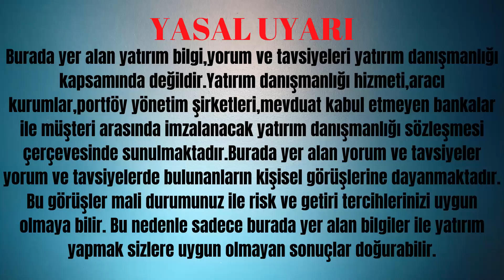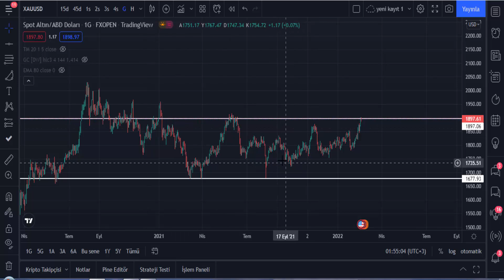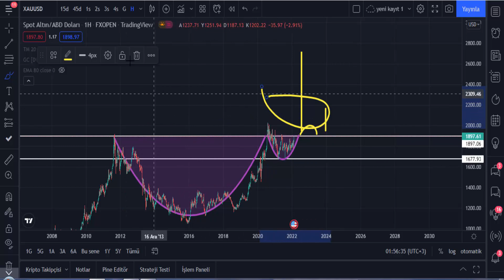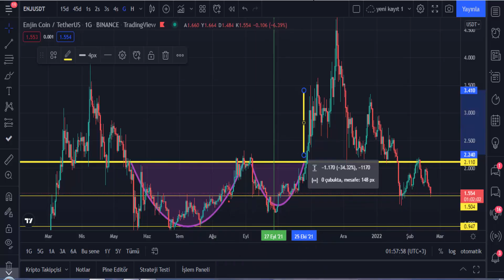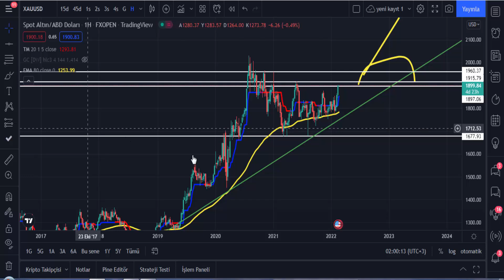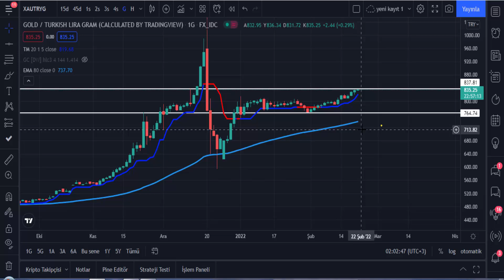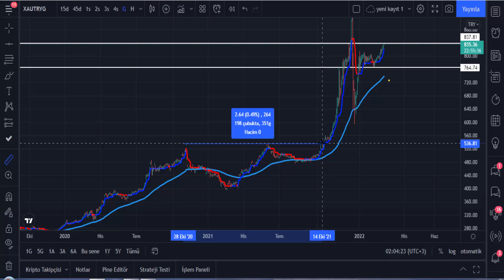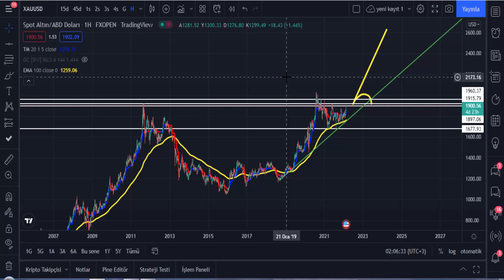ONS ALTINDA YÜKSELİŞİN DEVAM EDECEĞİNİ GÖSTEREN FİNCAN KULP FORMASYONU OLUŞTU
Merhaba arkadaşlar Ons Altında oluşan formasyon yükselişin devam edeceğinin sinyalini verdi.

Uzun bir aradan sonra  yükseliş rallisine başlayan ons altın direncini kırdıktan sonra 2700 $ hedefine gitmek isteyecektir. Ons altını  yakından takip etmeye devam edeceğiz. Videoda anlatılanlar yatırım tavsiyesi olmamakla birlikte tamamen kendi stratejilerim ve yorumlarımdır.